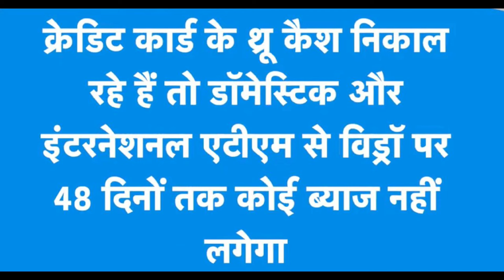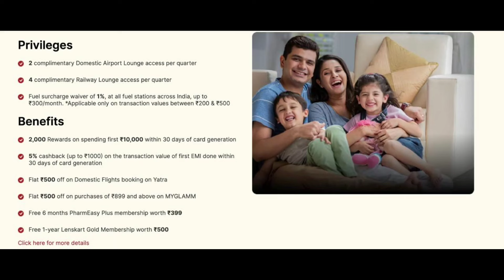LIC Credit Cards Scheme Benefits, Zero Joining Fees, Top Features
LIC Credit Cards Scheme Benefits, Zero Joining Fees, Top Features. A credit card that secures your tomorrow, while rewarding your today. This credit card offers supersized rewards on LIC premium payments and other daily spends. These rewards
can be redeemed anywhere online, even to fund your next LIC premium payment Thats not al, there are ifestyle pivieges like airport &. raiwaylounge acess, road-side assistance
and insurance covers.

10X Rewards on LIC Insurance Premium spends
5X Rewards on Essentials such as Grocery, Utilities, Railways, Education and
Government payments. Up to 300 RP per month
5X Rewards on all Other spends
Sdla
1X = 1 Reward point per ₹125 spent | 1 Reward point = ₹0.25
Rewards earned on LIC IDFC FIRST Bank Credit Cards have a validity of 3 years.
Reward program not applicable on Fuel, Rental, Non-LIC Insurance spends, EMI
transactions & Cash withdrawals.
Rewards on LIC Insurance premium spends will be applicable only if Insurance
premium is paid through LIC Of India's official website i.e.

Personal Accident Cover of ₹5,00,000" and Lost Card Liability Cover of
₹50,000* valid on doing at least one transaction on LIC Select Credit Card in
Purchase Protection Cover, Credit Shield & Lost card liability of ₹25, 000 each
Complimentary Roadside Assistance worth ₹1,.399
Travel insurance cover of ₹4,000 each on Loss or Delay of Checked-ln
Baggage Loss of Passport other documents and Delay in Flight
Air Accident cover of ₹1 Crore

complimentary Domestic Airport Lounge access per quarter
4 complimentary Railway Lounge access per quarter
Fuel surcharge waiver of 1% at all fuel stations across India, up to
₹300/month. 'Applicable only on transaction values between ₹200 &. ₹500
Benefits
2,000 Rewards on spending first ₹10,000 within 30 days of card generation
5% cashback (up to ₹1000) on the transaction value of first EM! done within
30 days of card generation
Flat ₹500 off on Domestic Flilghts booking on Yatra
Flat ₹500 of on purchases of ₹899 and above on MYGLAMM
Free 6 months PhatmEasy Plus member rship worth ₹399
Free 1-year Lenskart Gold Membership worth ₹500